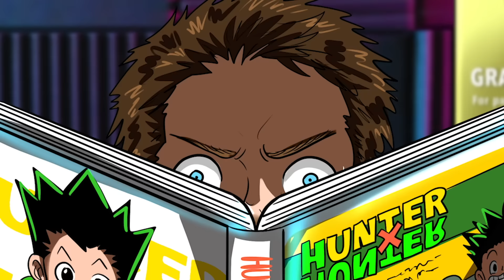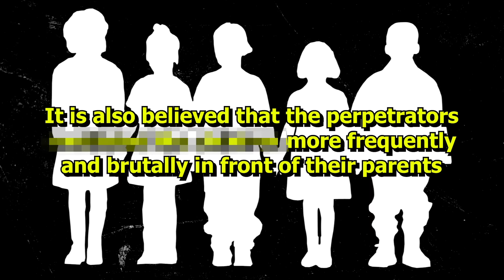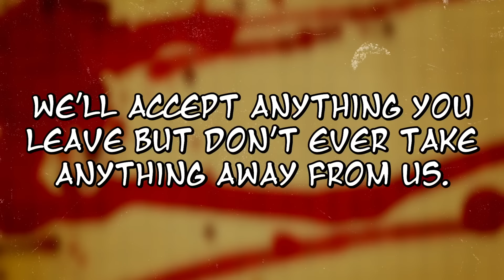10 Times Hunter X Hunter Went TOO FAR!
Download Pocket Champs for FREE using my and get an exclusive reward. Let's conquer the leaderboard together!